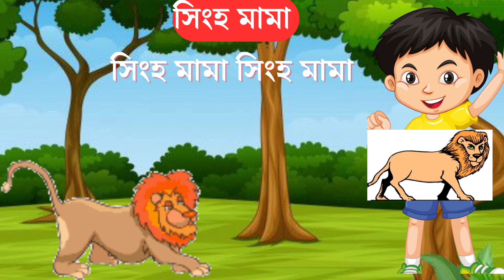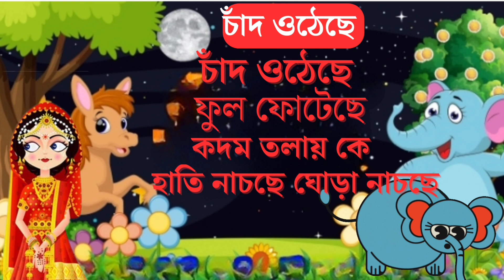শিশুদের বাংলা ছড়া | Bangla Chora | Cartoon Chora bangla | Bengali Rhymes | Chotoder bangla chora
শিশুদের বাংলা ছড়আ | Bangla Chora | Cartoon Chora bangla | Bengali Rhymes | Chotoder bangla chora ||
ArkoDeep Academy

দোল দোল দোলনি
আতা গাছে তোতা পাখি
চাঁদ ওঠেছে ফুল ফোটেছে
হাট্টিমাটিম টিম
সকালে উঠিয়া আমি মনে মনে বলি
সিংহ মামা সিংহ মামা

এই এনিমেশন কার্টুন ভিডিও টি সম্পূর্ণভাবে শিশুদের জন্য তৈরি করা হয়েছে । এই ভিডিওর মাধ্যমে শিশুরা খুব সহজেই বাংলা ছড়া শিখতে পারবে এবং আনন্দ সহকারে মনে রাখবে ।